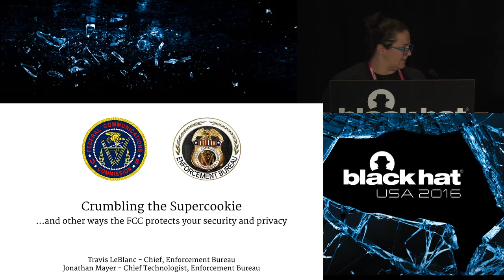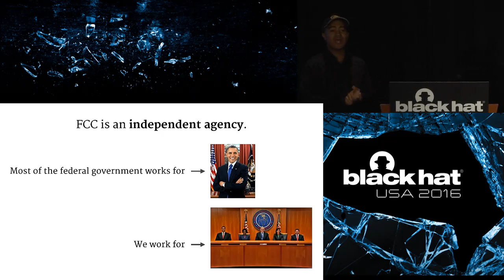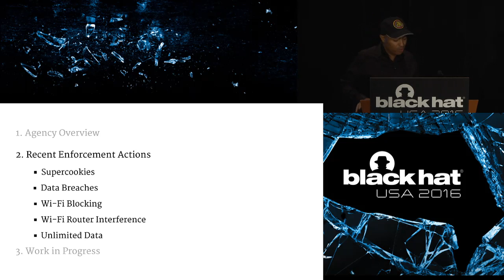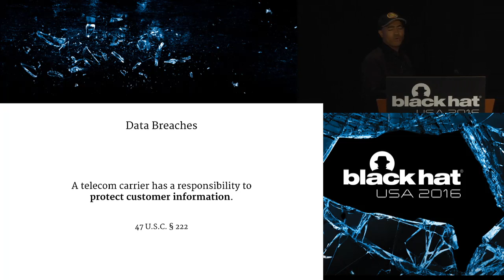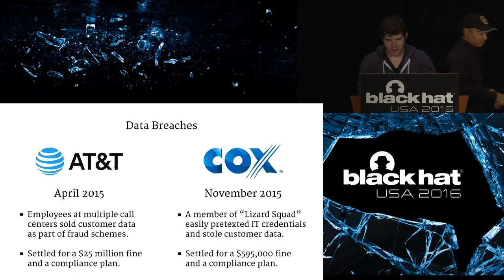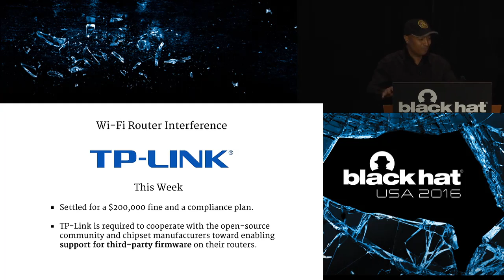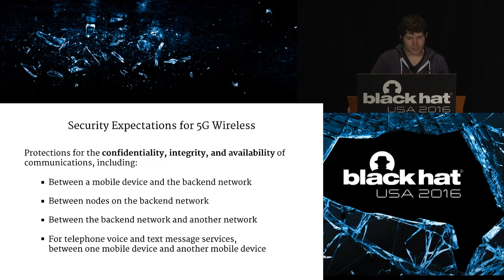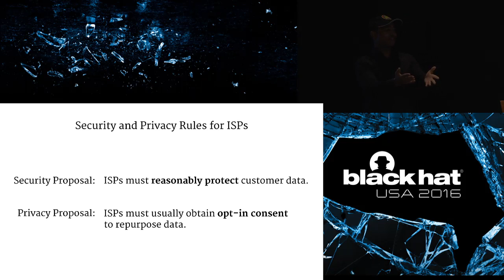Crumbling the Supercookie and Other Ways the FCC Protects Your Internet Traffic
by Travis LeBlanc  &  Jonathan Mayer

You've probably heard of network neutrality. In 2015, the Federal Communications Commission enacted transformative rules that prohibit Internet service providers from blocking, throttling, or creating "fast lanes" for online content. The Open Internet Order protects your right to enjoy the lawful content, applications, services, and devices of your choosing. But it also empowers the FCC to protect the security and privacy of your Internet traffic. This talk will give an overview of the FCC's security and privacy authorities, which now cover broadband Internet service, as well as telephone, cable, and satellite connectivity. We will explain how the FCC investigates violations of federal communications law, and how it brings enforcement actions against offenders. In just the past two years, the FCC's Enforcement Bureau has initiated several high-profile law enforcement actions related to security and privacy. We required Verizon to stop injecting a unique identifier "supercookie" into third-party web requests, unless a customer consents. We also required AT&T and Cox to improve their customer information safeguards, after their security failures led to information on hundreds of thousands of customers getting unacceptably and unnecessarily exposed.*

Most recently, the FCC formally proposed new Internet security and privacy rules. The Commission recommended that, if your Internet service provider wants to share information from or about you, it should first obtain your affirmative, opt-in consent. We will explain how the rulemaking process functions, and how you can file comments on FCC proceedings. We will also leave time for a Q & A session. Whether you'd like to ask about net neutrality, robocalls, wifi router firmware (we know many of you have thoughts about that mixup!), or anything else communications related, this is your opportunity. In fact, you can even ask about your cable appointment we bet you didn't know the FCC has rules about that, too!